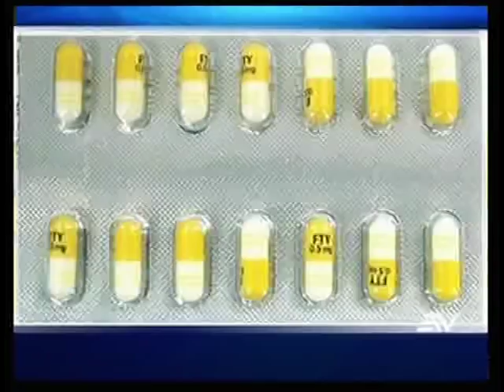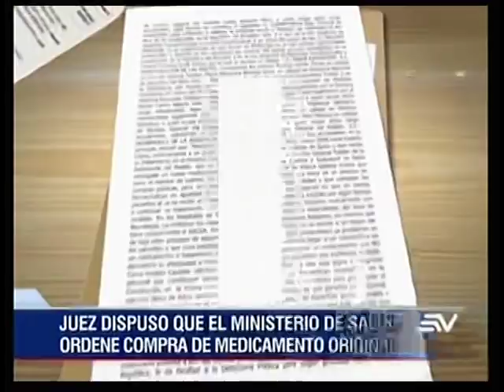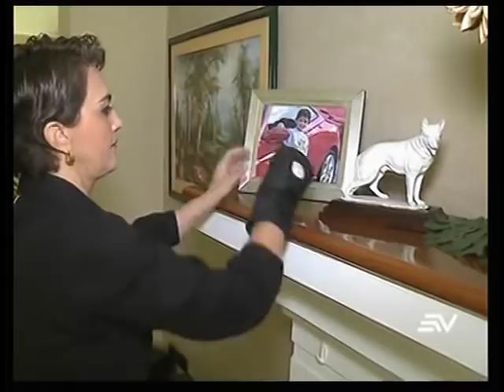Pacientes con esclerosis múltiples ganan juicio en Ecuador